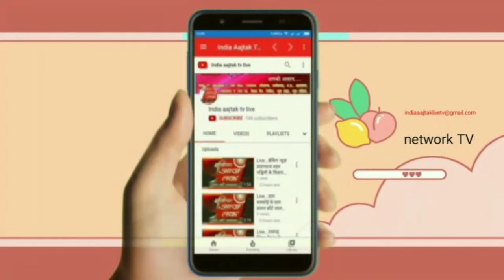Live . अमेठी कोतवाली मोहनगंज महिला रिपोटिंग चौकी प्रभारी उपनिरीक्षक रश्मि यादव की तरफ से जनपद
अमेठी कोतवाली मोहनगंज महिला रिपोटिंग चौकी प्रभारी उपनिरीक्षक रश्मि यादव की तरफ से जनपद वासियों व दर्शकों को होली की हार्दिक शुभकामनाएं . aap